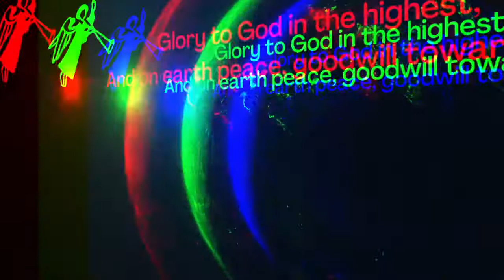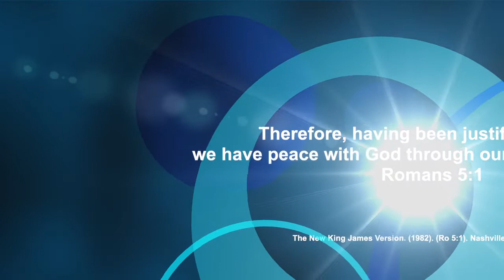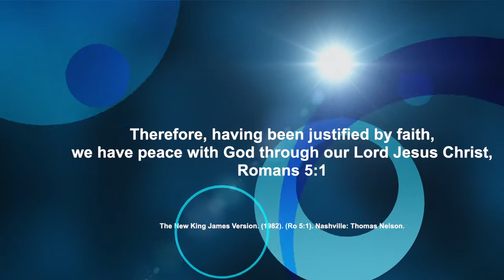Peace comes in the fullness of time